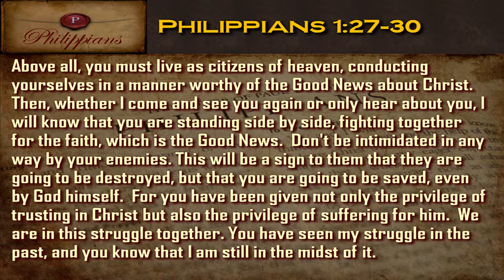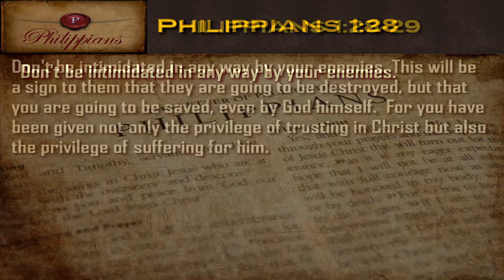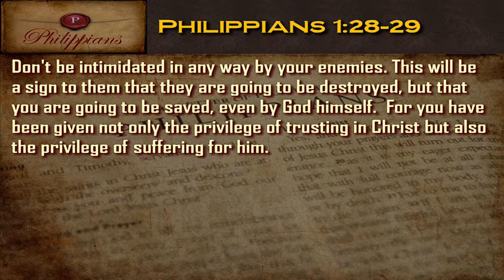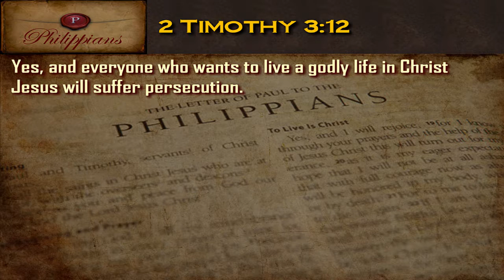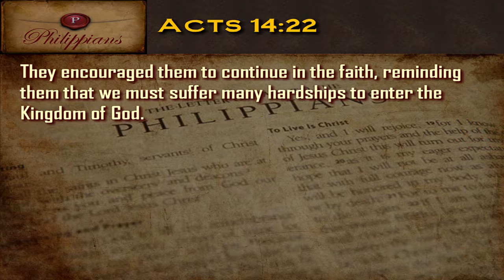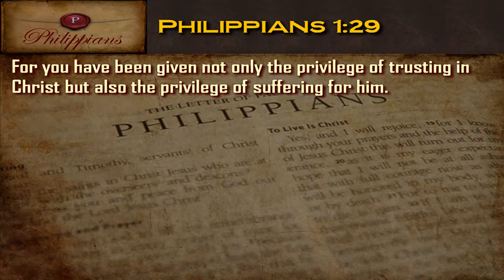The Choice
Date: 01/15/2017
Series: Philippians
Speaker: Frank Wray, Senior Pastor